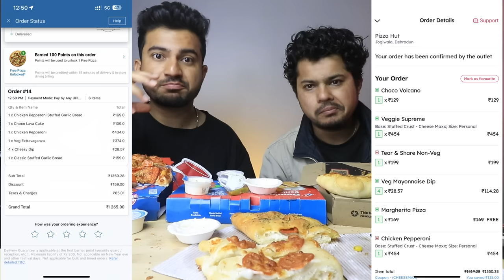INDIAN DOMINO'S vs PIZZA HUT CHEESY CHICKEN PEPPERONI PIZZA, VEG SUPREME PIZZA, GARLIC BREAD MUKBANG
Eating today - Domino's cheese burst chicken pepperoni pizza, cheese burst veg extravaganza, classic stuffed garlic bread, choco lava cake, cheesy dip, Pizza hut's cheese maxx chicken pepperoni pizza, cheese maxx veggie supreme pizza, tear & share non-veg, choco volcano, veg mayonnaise dip.

Domino's
Chicken pepperoni pizza (regular cheese burst) - 434 Rs
Veg exreavaganza pizza (regular cheese burst) - 374 Rs
Chicken pepperoni stuffed garlic bread -169 Rs
Choco lava cake - 109 Rs
Cheesy dip (4) - 120 Rs
Total - 1,265 Rs

Pizza Hut
Chicken pepperoni pizza (personal cheese maxx) - 454 Rs
Veggie supreme pizza (personal cheese maxx) - 454 Rs
Tear & share non-veg - 199 Rs
Choco volcano - 129 Rs
Veg mayonnaise dip - 114 Rs
Total - 1,350 Rs

@DominosPizzaIndia vs @PizzaHutIN

DOMINO'S VS PIZZA HUT
INDIAN DOMINO'S VS PIZZA HUT
MUKBANG

Filming Equipment :
Previous Lens
Previous Mic